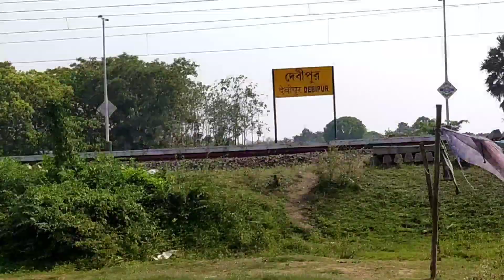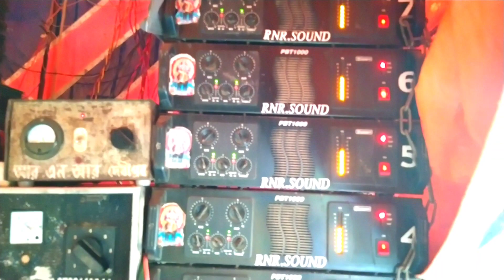আজকে আর এন আর সাউন্ডের 4D বক্স বাজছে দেবীপুরে আর 30 মাল বাজছে দেবীপুরের শোভনা গ্রামে 💥💥🔥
আজকে আর এন আর সাউন্ডের 4D বক্স বাজছে দেবীপুরের আর 30 মাল বাজছে দেবীপুরের শোভনা গ্রামে 💥💥🔥

ভিডিও উপলোড করা হয় ।

1️⃣:- মাইক কম্পিটিশন ভিডিও
2️⃣:- মাইক রোড শো ভিডিও
3️⃣:- RCF JBL 4D 6D ভিডিও
4️⃣:- মাইক বাজানোর ভিডিও

🔴Some images, music Videos ,Graohics, Are show in this video May be copyright to Respected Owners, Not mine .